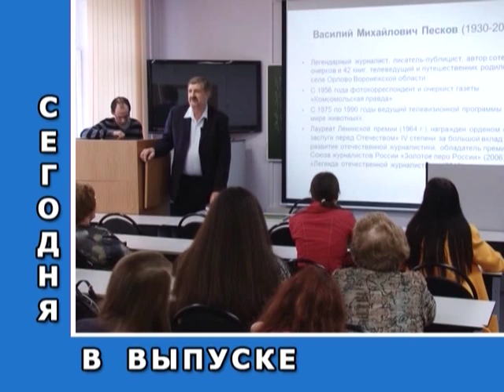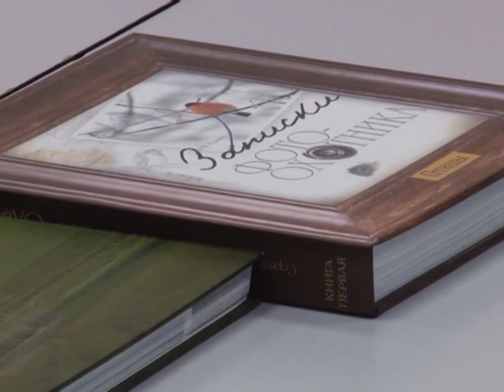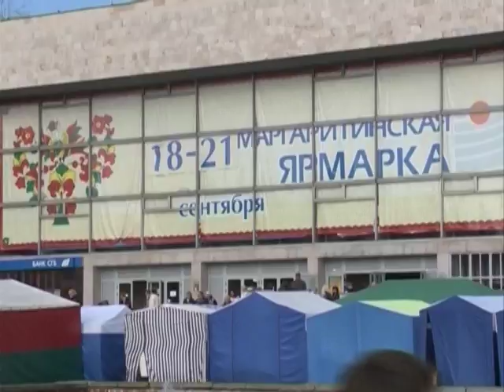Городские подробности. Эфир 27.09.15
В этом выпуске:
- Новая глава в истории региона. Игорь Орлов официально вступил в должность губернатора Архангельской области.
- От развития ТОСов до изменений в бюджет города. Депутаты Архангельской думы собрались на очередную сессию.
- Итоги 14-ой  Маргаритинской ярмарки
- Визит в Архангельск известного публициста Сергея Жданова.